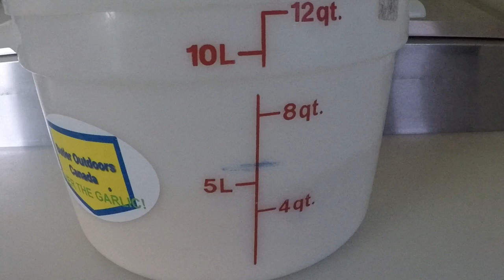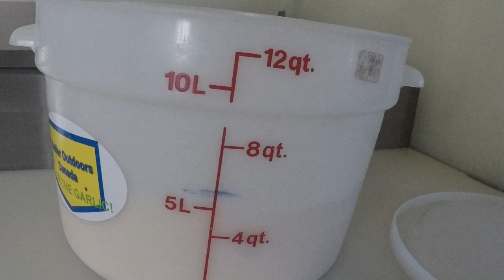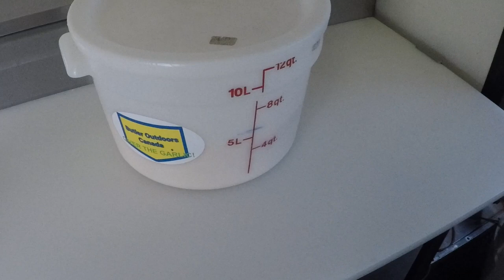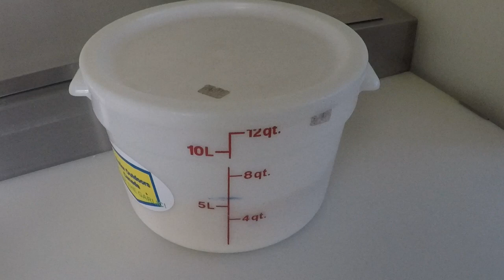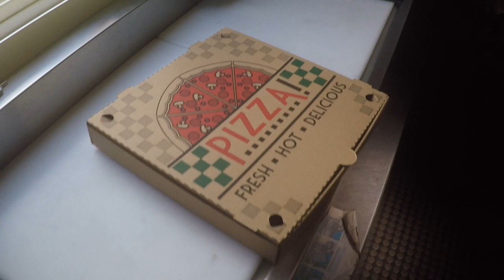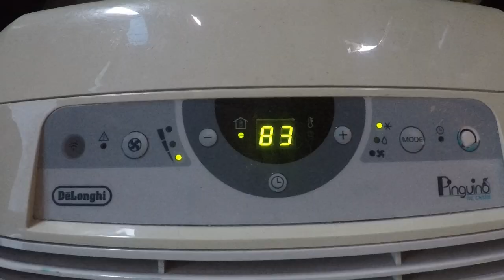Dough management for mobile pizza businesses.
I was asked how I managed my dough with such hot temperatures in a wood fired pizza truck. I take the time to explain my process and try to share tips along the way. Alot of different ways to go about it, here is mine.